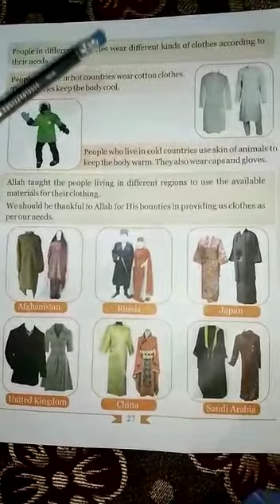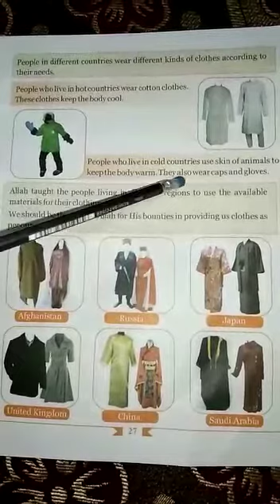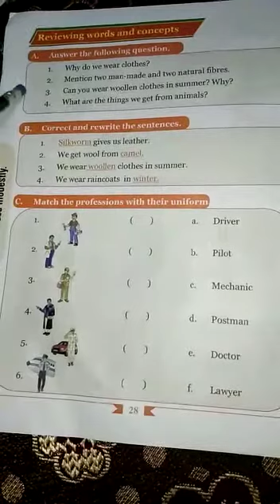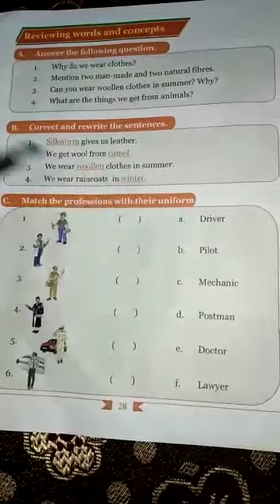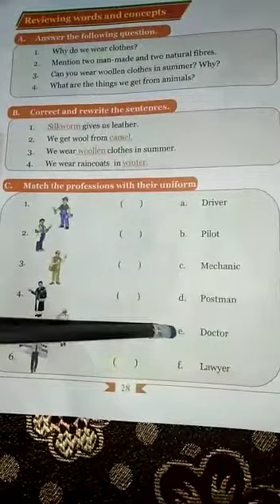EVS | GRADE-2 | 2 September 2020 | FITHRAH ISLAMIC ACADEMY, KAYAMKULAM